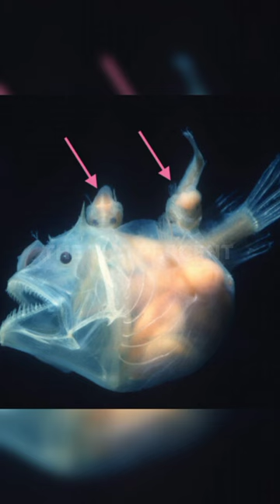The Unholy Matrimony Of The Anglerfish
I'm sure a lot of you know about the anglerfish, or at least have heard about them and how they lurk the deep. But I'm sure you haven't heard about how some of them reproduce.
Many deep sea anglerfish practice a very unique form of reproduction called sexual parasitism. And it's exactly what it sounds like, because the males physically attach themselves to the females.
It starts with the males, which are on average 10 times smaller than the females, biting into the females flesh. They hang on until their skin tissue eventually fuses with her's, and their circulatory system becomes one. The males are then completely dependent on the females for all their nutrition, and lives and dies in line with the females. Essentially acting as a testicle from another mother. Get it?  Talk about taking simping to the next level. Get it?
In some species, the arrangement is one-to-one, but in some others, the males can number up to eight.